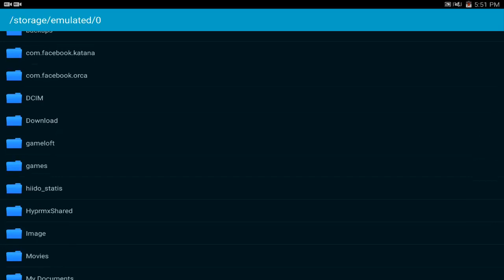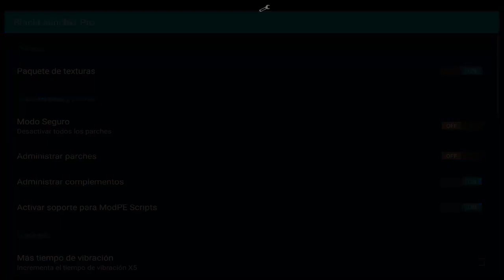SHADERS PARA MINECRAFT PE 0.15.2- Texturas Para Minecraft PE 0.15.2